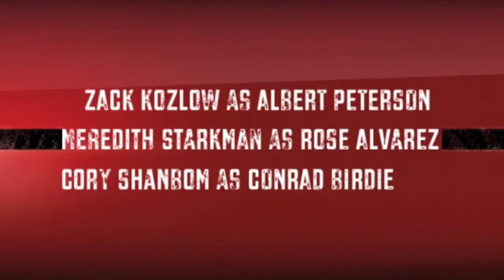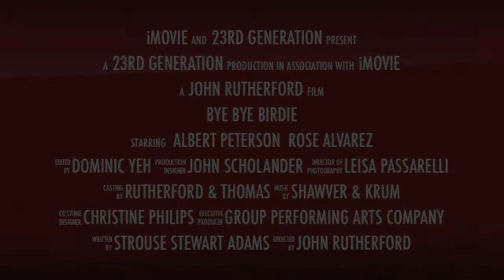Bye-Bye Birdie NonOfficial Trailer (Error)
At Wylie E Groves High School, Auditorium
I, myself really enjoyed the show!
So, I made a trailer here to give everyone a preview

Using non-default theme.

Featuring:

Zack Kozlow as Albert Peterson

Meredith Starkman as Rose Alvarez

Audrey Kennedy as Kim MacAfee

Evan Slon as Mr. Harry MacAfee

Emma Salter as Mrs. Doris MacAfee

Grant Jackson as Randolph MacAfee

Patrice Bell as Mrs. Mae Peterson

Cory Shanbom as Conrad Birdie

Weston Blum as Hugo Peabody

Anna Garcia as Ursula Merkel

Show Times:
Friday November 4, 7:30 PM
Saturday November 5, 7:30 PM
Sunday November 6, 2:30 PM
Friday November 11, 7:30 PM
Saturday November 12, 7:30 PM
Sunday November 13, 2:30 PM

3 more to go!

Book by Michael Stewart
Lyrics by Lee Adams